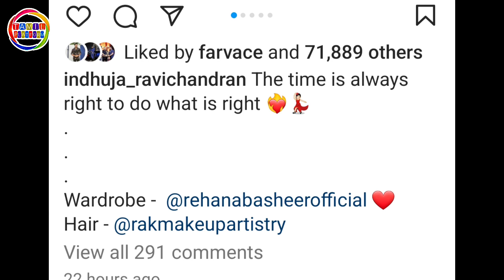🔴Bigg Boss 7 Indhuja Reacts To Why She Avoided Poornima in BB House? - Parking Harish Kalyan Episode